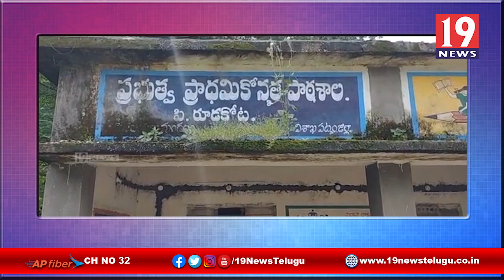నాడు- నేడు పాఠశాల పనుల్లో నాణ్యత లోపం - విశాఖ జిల్లా